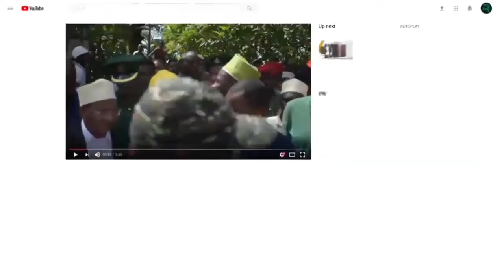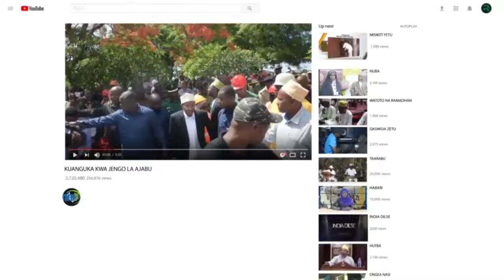INNALILAHI WAINNA ILAYHI RAJIUNI RAIS NA BABU DUNI WASHIRIKIANA PAMOJA MAZIKO YA MAREHEMU FIKIRINI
Rais wa Zanzibar na Mwenyekiti wa Baraza la Mapinduzi Alhaj Dk.Hussein Ali Mwinyi amewaongoza waumini wa dini ya Kiislamu na wananchi mbalimbali katika maziko ya Mzee Walid Fikirini aliefariki na kuzikwa kijijini kwao kikombe-tele Mkoa wa Kaskazini Unguja tarehe 11 Agosti 2024.

Marehemu Walid Fikirini ambae wakati wa Uhai wake alihudumu nafasi mbalimbali katika Serikali ya Mapinduzi ya Zanzibar ikiwemo pia ya Katibu Mtendaji wa  Kamisheni ya Utalii ya Serikali ya Mapinduzi Zanzibar.

Mara baada ya kusalia maiti na kushiriki Ibada ya Mazishi,Alhaj Dk.Mwinyi akiwa ameambatana na Mkuu wa Mkoa wa Kaskazini Unguja Rashid Hadid na viongozi wengine walifika Nyumbani kwa Marehemu na kutoa pole kwa familia na kuwataka wawe na subra katika kipindi hichi kigumu kwa kuondokewa na mpendwa wanna kumuombea dua Marehemu ili Mwenyezi Mungu ampokee hali ya kuwa ameridhia nae amemridhia.

Marehemu ameacha kizuka na watoto.

Sisi sote ni wa Mwenyezi Mungu na kwake tutarejea.